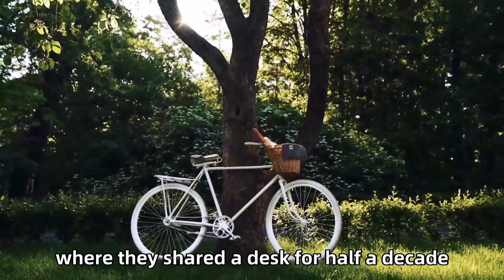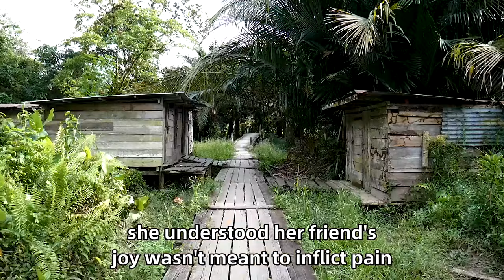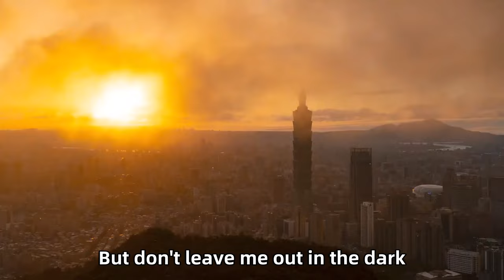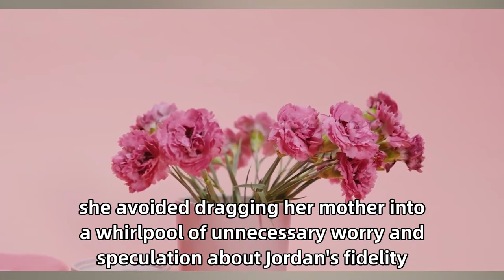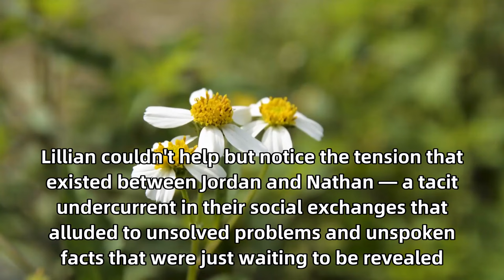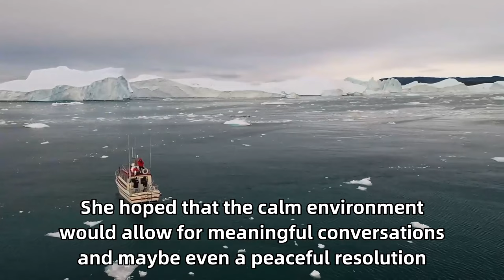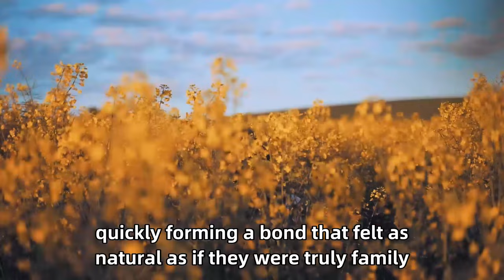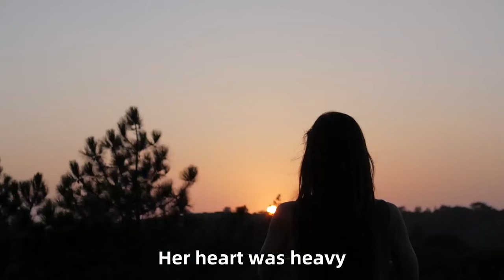Without Telling Her Husband, Wife Arrived At Country House..When She Entered The House She Saw This